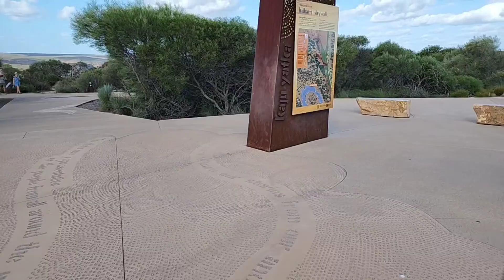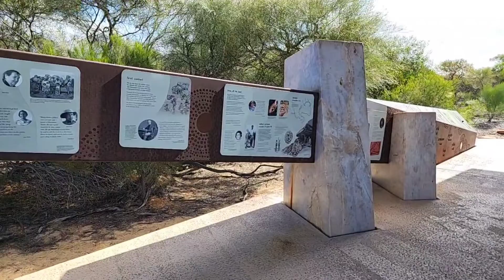Kalbarri & Hutt Lagoon with Pajama & Co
We check out some of the sites of the Kalbarri national Park and Hutt Lagoon.